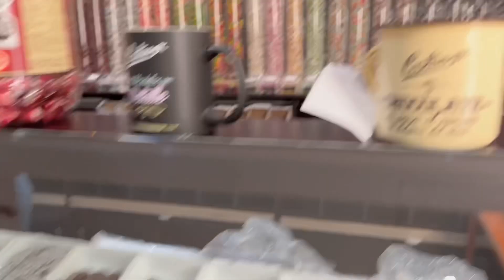San Luis Potosí … buscando enchiladas